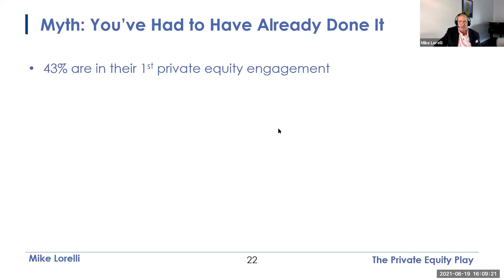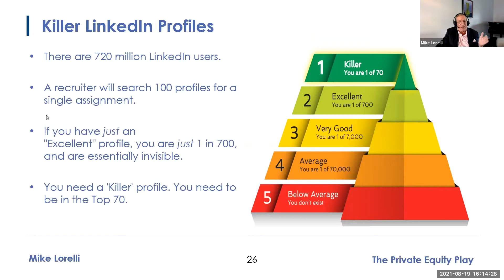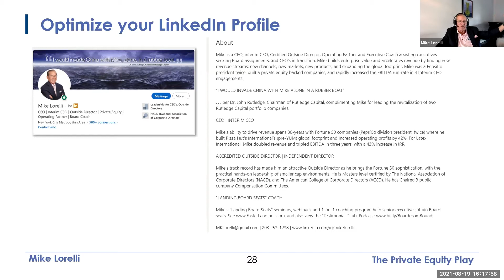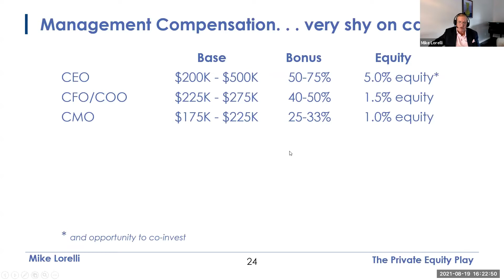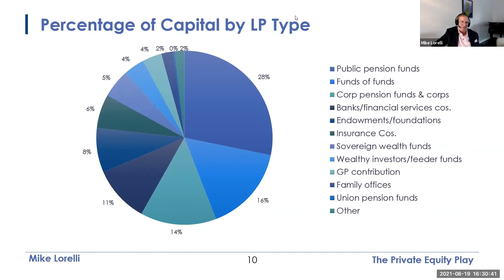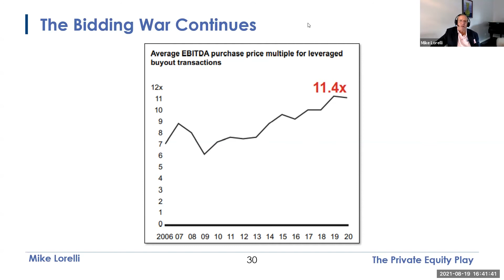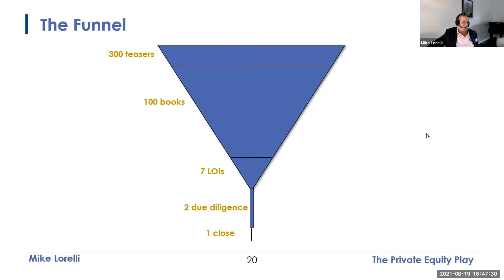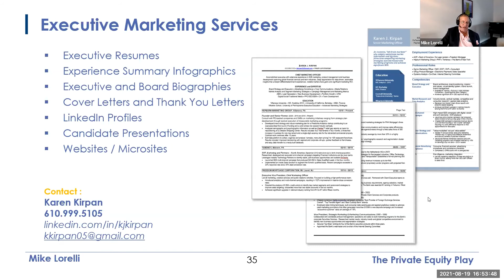Navigating Private Equity with Mike Lorelli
"Navigating Private Equity" is a comprehensive discussion on how the private equity model works: what's in it for the Limited Partners, the private equity firm, and portfolio company management. You don't need to be on the buy side or sell side of the private equity equation to find this ‘Chat with Matt’ session of value and interest. It will broaden everyone’s understanding of this major component of the capital markets.

About Mike Lorelli

Mike was engaged twice, as a PepsiCo President. Subsequently, he led five CEO engagements as CEO for private equity portfolio companies. He also held an Operating Partner role at Falconhead Capital.

He has an MBA from NYU’s Stern School of Business, and a Bachelor of Engineering from NYU’s School of Engineering and Science. Mike is Masters Level certified at both NACD (National Association of Corporate Directors), and The American College of Corporate Directors (ACCD). He was most recently CEO of Accent Foods, in Austin Texas. He also coaches senior executives on gaining Board seats, and gaining entry to the private equity space.

Mike is a devoted fan of The FENG, and has also done a ‘Chat With Matt’ on Landing Board Seats which you can find

Mike Lorelli
CEO